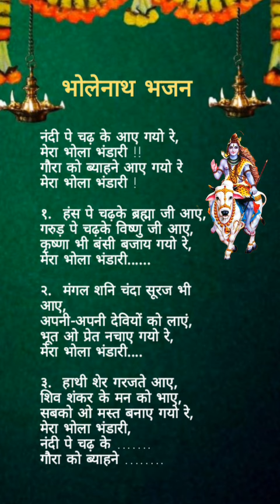(राधे राधे श्री हरिदास) शिव शंकर जी का बहुत ही प्यारा भजन 🌿🌿bhajanlyrics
(राधे राधे श्री हरिदास) शिव शंकर जी का बहुत ही प्यारा भजन 🌿🌿